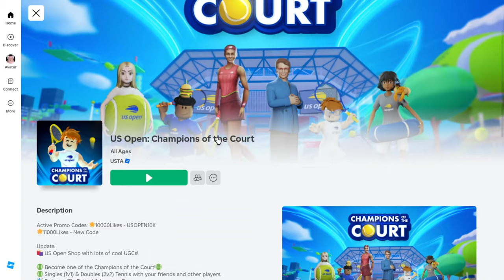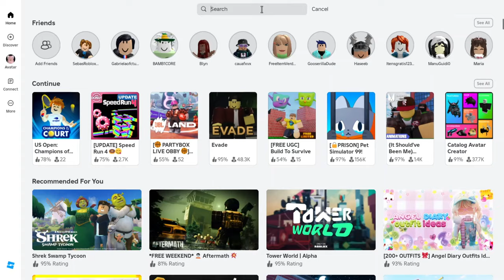PEGUE AGORA 3 CABELOS E + ÍTENS GRÁTIS NO ROBLOX (2024)